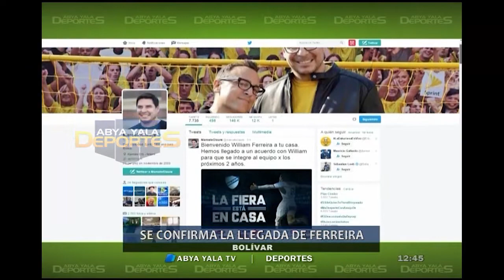SE CONFIRMA LA LLEGADA DE FERREIRA